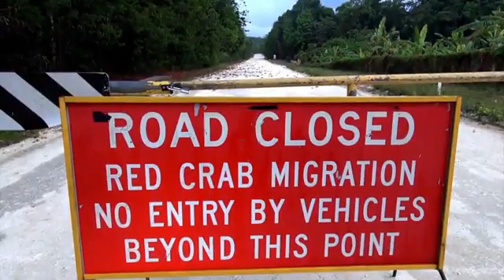The Red Crab Migration on Canada's Daily Planet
Canada's Daily Planet team feature this year's red crab migration and interview Parks ranger Dion Maple.  There are an estimated 40-50 million red crabs on Christmas Island. They outnumber humans 300,000 to one. Each year during the rainy season they make their annual breeding migration from their forest homes to the sea.